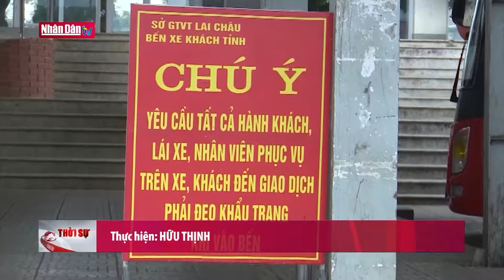Tăng cường kiểm soát vận tải hành khách để phòng, chống dịch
Tăng cường kiểm soát vận tải hành khách để phòng, chống dịch | Truyền Hình Nhân Dân
1. Dự Báo Thời Tiết Hôm Nay